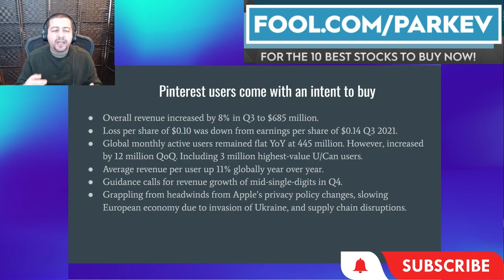Is Pinterest Stock a Buy After Spectacular Q3 Earnings???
Pinterest was an outlier among social media companies that reported third-quarter earnings results. It pleasantly surprised investors by effectively grappling with the challenges constraining the industry. Pinterest's stock jumped after it revealed Q3 figures, and this video will detail what stock market investors were excited about.